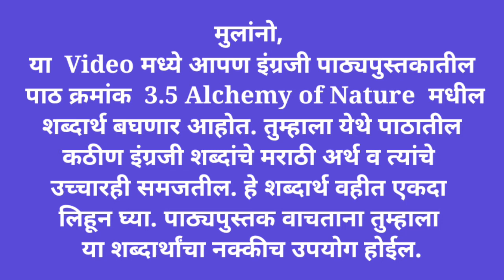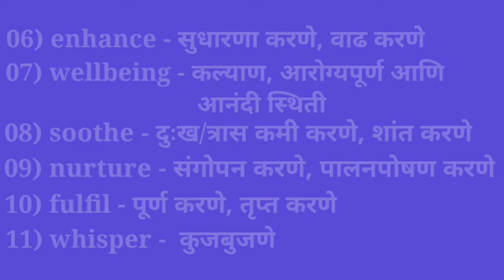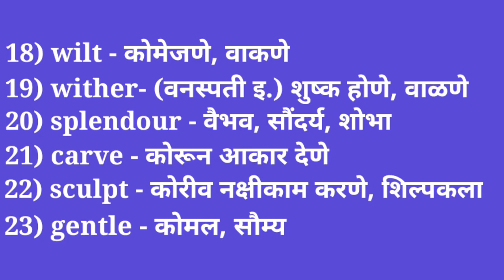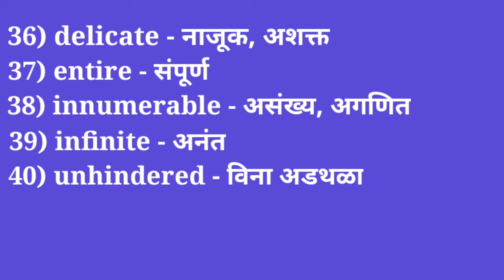इयत्ता दहावी इंग्रजी शब्दार्थ-3.5 Alchemy of nature-10th English Shabdarth-Vocabulary